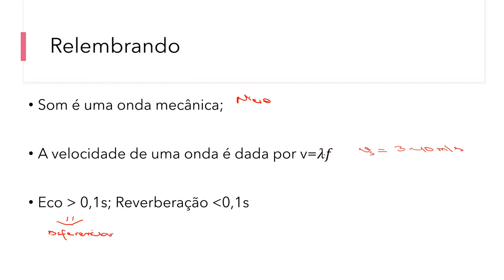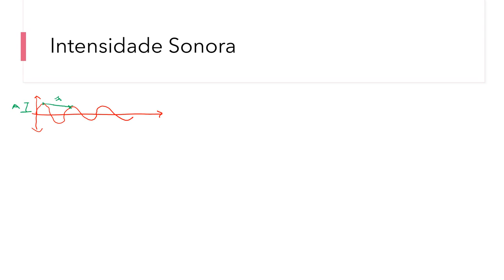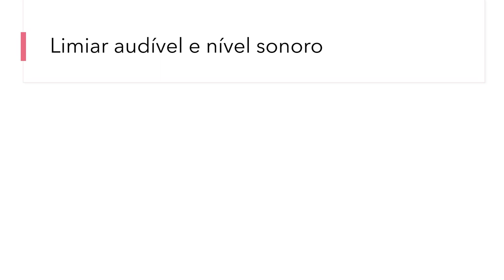Vídeo 2 - Apostila 2: Física - Intensidade Sonora - 2° ano